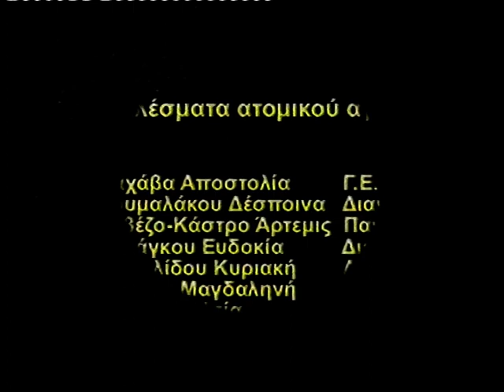Artemi Gavezou-Castro / National Championships (Qualifiers) (Age Group: 11-12) / 15 - 16 April 2006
Video copyright by Sotiris Pagalos